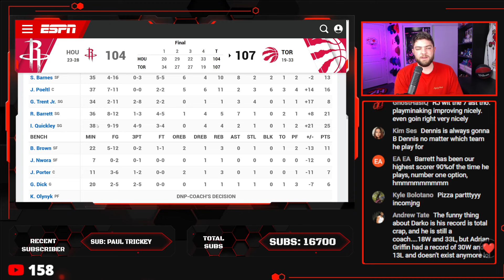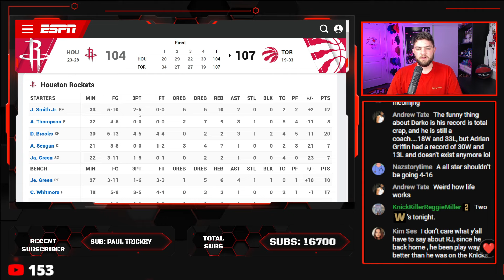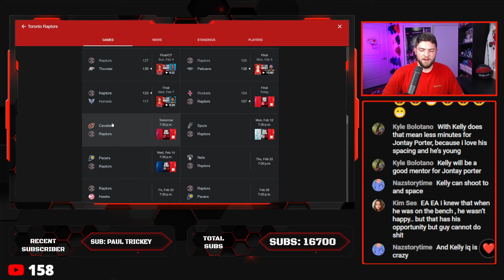This Is What The REAL Raptors Can Look Like | Raptors vs Rockets Post Game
The Raptors wget the win against the Houston Rockets friday night. The Raptors came out cruising in the first quarter which set the tone for the rest of the game. The Rockets battled hard to make it a close game in the 4th but we did get the win in the end. Rj and IQ combine for 46 points and Poeltl had a great game finishing with 16 points. It is nice to see the Raptors play well and look to enjoy playing it. It end 107-104 and seem to be messhing well toghther. Lets see what the rest of the season holds as we look to bounce back next season!